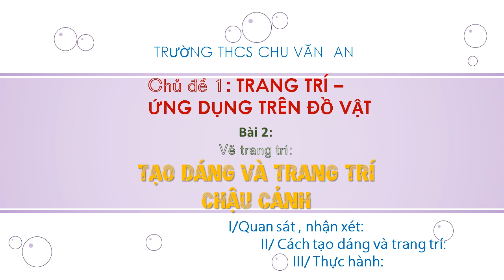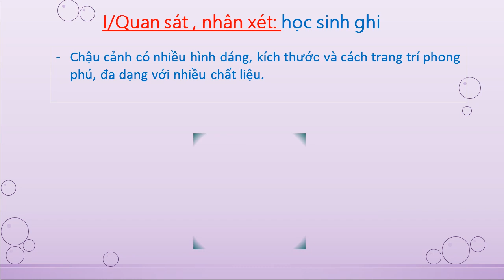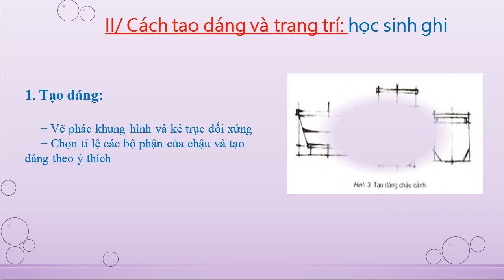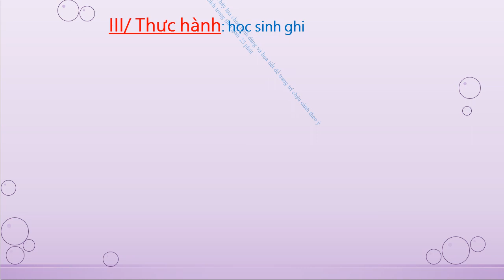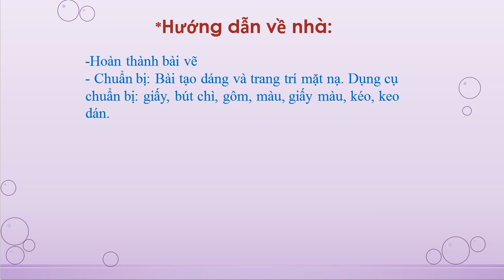MỸ THUẬT 8 (Tuần 2 / HK1) - Bài 2: TẠO DÁNG & TRANG TRÍ CHẬU CẢNH